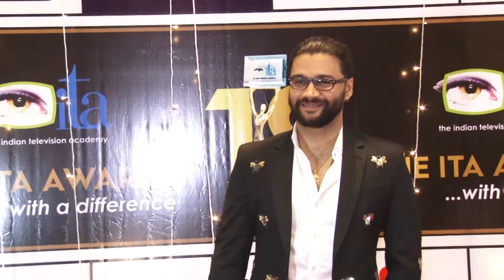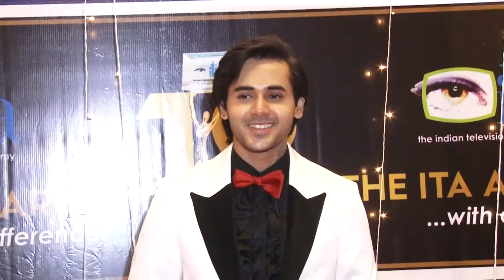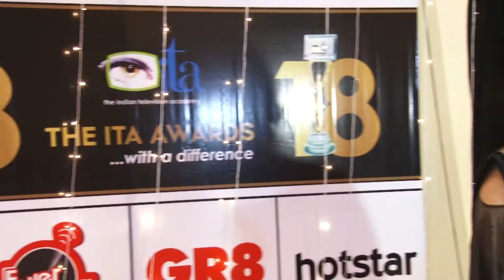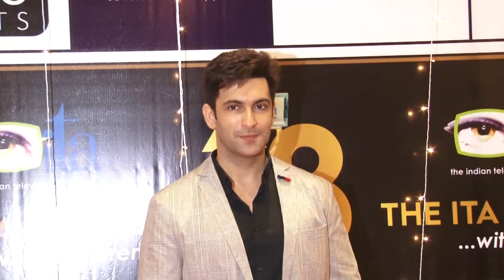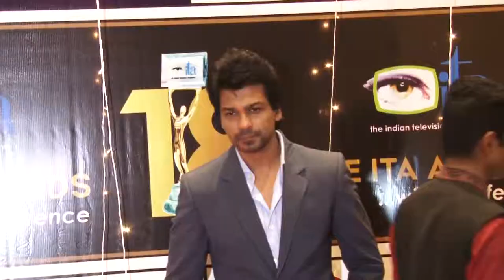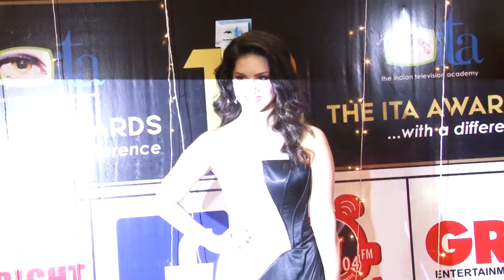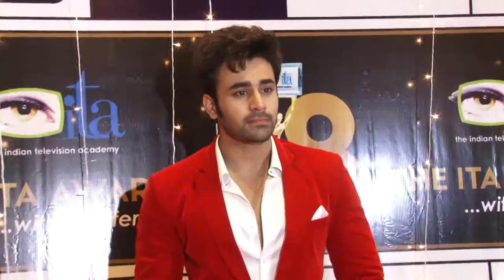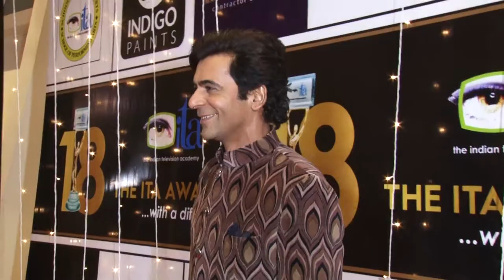Jeetendra And Ekta Kapoor Present At ITA Award 2018 | 2